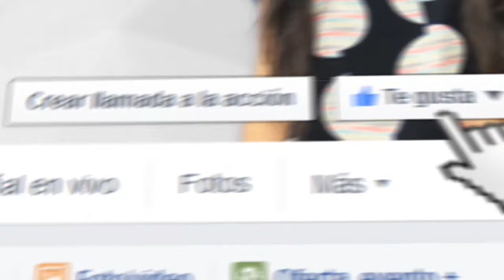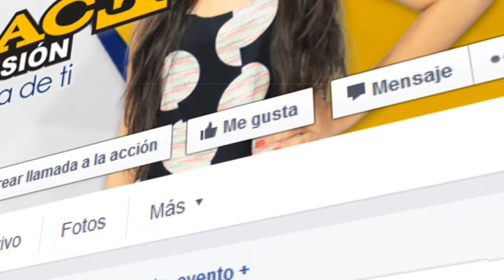La cervecería la casa de los artista en barrancabermeja